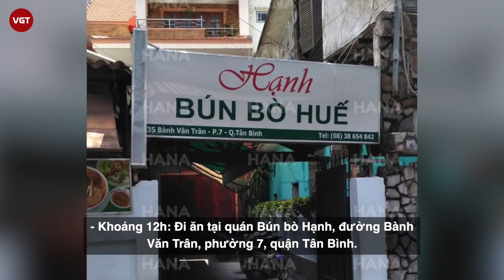Công chứng viên mắc Covid-19 lịch trình di chuyển phức tạp - TP.HCM căng thẳng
Theo điều tra, truy vết của ngành y tế TP.HCM, nhân viên tại văn phòng công chứng số 3 (số 6 phố Duy Tân, Dịch Vọng Hậu, Cầu Giấy, Hà Nội) có lịch trình di chuyển dày đặc tại TP.HCM vào ngày 29/1.